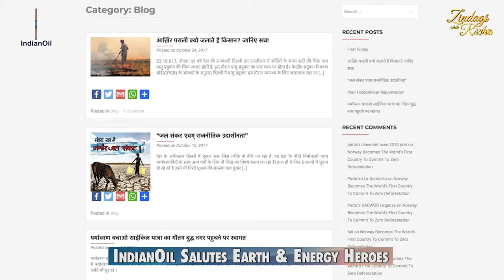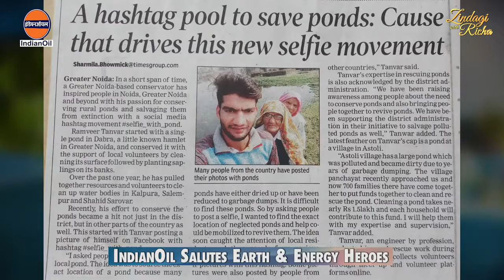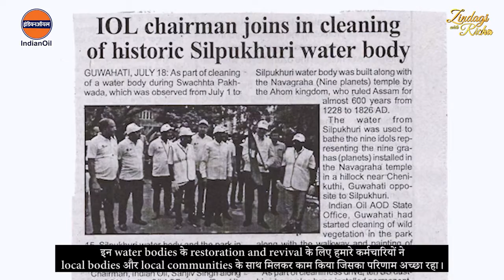Pond Revival -Documentary- Indian Oil Earth & Energy Heroes